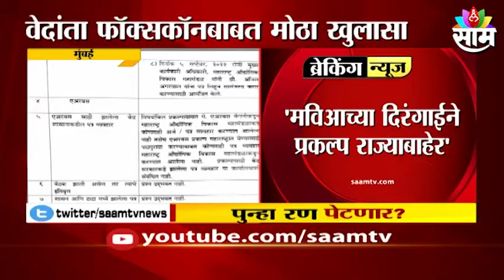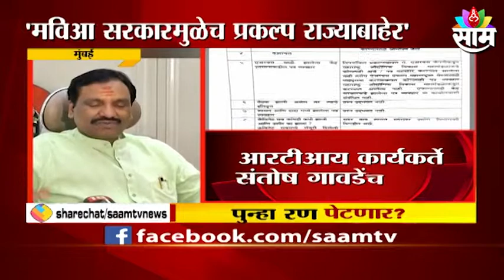Vedanta-Foxconn | मविआच्या दिरंगाईने प्रकल्प राज्याबाहेर, आरटीआय कार्यकर्ते संतोष गावडेंचा दावा